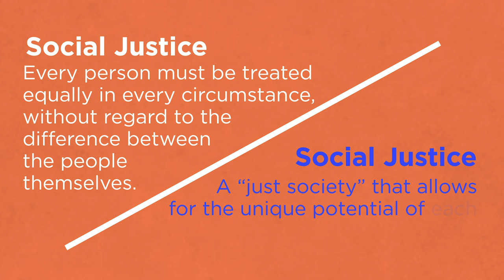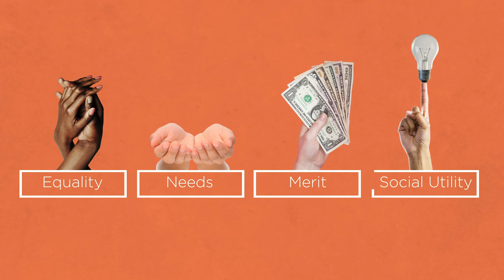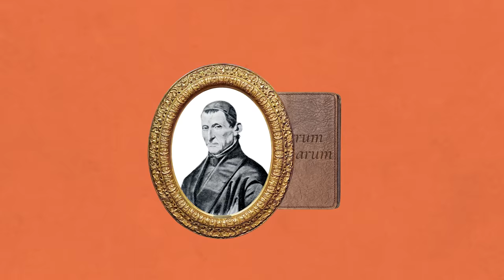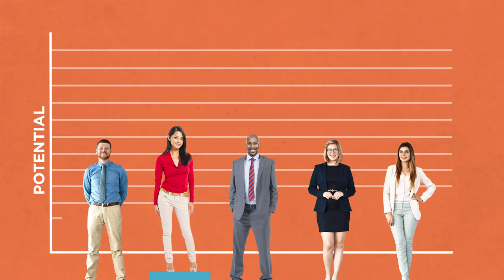Is Social Justice Just? The Origins of Social Justice [POLICYbrief]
The term “social justice” has varying modern connotations, both good and bad. But where did the concept come from, and what did it originally mean? Mary FioRito explains how social justice originated in Catholic social teaching as a way to describe the optimal balance of individual liberty and the common good for society.

Related Links

Differing Views

What is Social Justice?